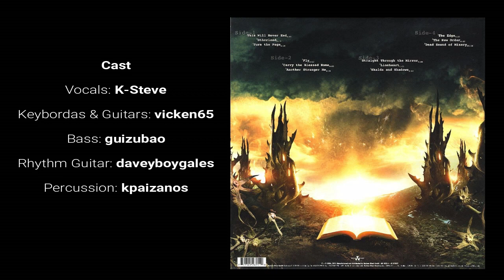Blind Guardian - Skalds And Shadows (Bandhub Cover)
Vocals: K-Steve
Keybordas & Guitars: vicken65
Bass: guizubao
Rhythm Guitar: daveyboygales
Percussion: kpaizanos